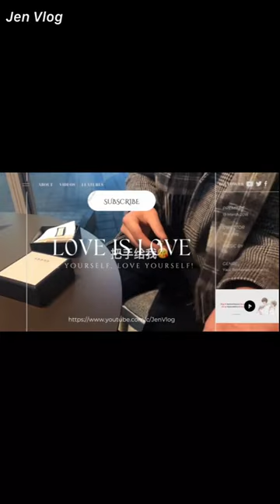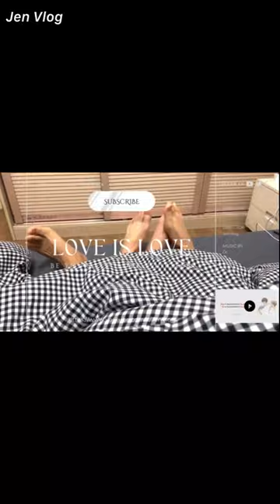[Engsub/BL] "My husband really has many good points, he's very excellent" Chen Lv & Liu Cong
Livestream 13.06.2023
Chen Lv/ Trần Luật: @Clv陈律
Date of birth/ Sinh ngày: 25/09/1997
Hometown/Quê quán: Nanchang, Jiangxi Province/ Nam Xương, Giang Tây
Height/ Chiều cao: 1m75
Date of birth/ Sinh ngày: 27/09/2001
Height/ Chiều cao: 1m85
Hometown/ Quê quán: Guangzhou, Guangdong Province/ Quảng Châu, Quảng Đông
Thumbnail - Weibo: @鬼马淘气包

Jen Vlog